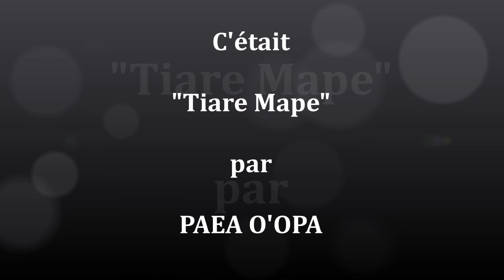Tiare Mape PAEA O'OPA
Cette mélodie (Valse Tahitienne) m'a toujours ému, encore aujourd'hui j'ai ce ressenti.